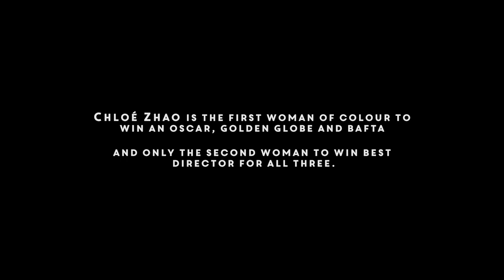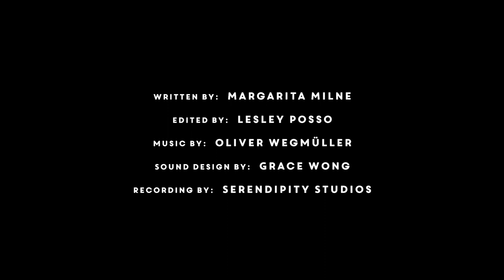THE CINEMA OF CHLOÉ ZHAO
"I often feel like an outsider wherever I go, so I'm always attracted to stories about identity and the meaning of home." - Chloe Zhao

Our love of Chloé Zhao knows no bounds and to celebrate her incredible body of work we've commissioned a video essay spotlighting her feature films thus far.

Written and directed by Margarita Milne, the video essay is divided into five areas - home, authenticity, compassion, genre and nature - which Milne hopes will shine a light on Zhao’s body of work and the inspiring ways in which Zhao captures the world around her.

Margarita Milne is a writer-director who has just graduated from the NFTS, where she was awarded a David Lean Scholarship to study Directing Fiction. Her dissertation, Authenticity: The Art of Storytelling Far from Home, focused on the value of Zhao’s process. Zhao is Margarita’s favourite director because she admires her organic approach to storytelling and her integrity as a filmmaker.

Margarita is also a singer and photographer, and has a BA in English Literature from the University of Cambridge. Her first short film, La La Means I Love You, was nominated for Best U25 Director at Underwire 2018 and her NFTS short Waves is currently screening at the Beverly Hills Festival. She has just completed her graduation film, When She Was Good, which will be screening at BFI Southbank on the 25th May.

With thanks to MUBI, Altitude Films, Searchlight Pictures.